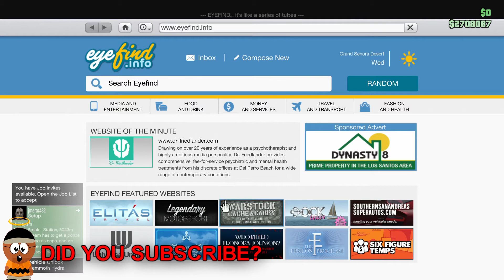GTA 5 Heist DLC New Jet"The Hydra" - How To Get and Gameplay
New plan was added to the Gta 5 heist update known as the hydra. The plan is expensive but is actually worth it. Want to know how to get it? Check this vid out